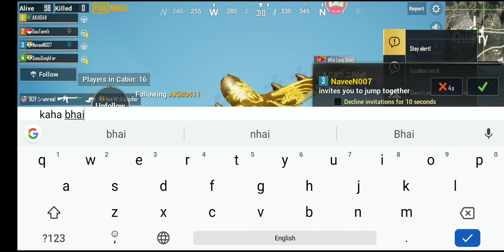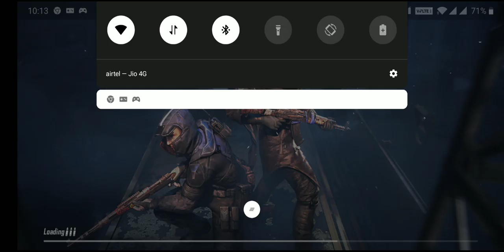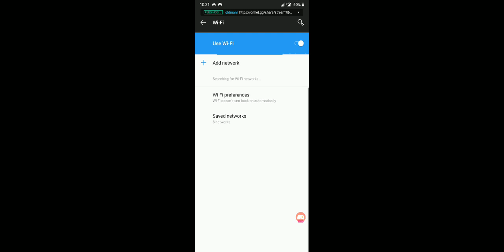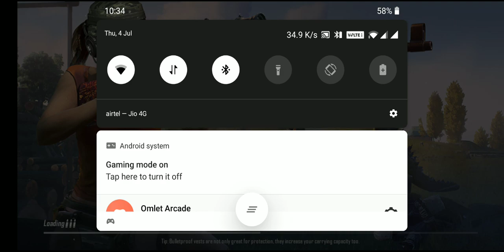PUBG MOBILE | SEASON 8 COMING SOON | RENDOM PLAYRES| CHICKEN DIINNER LETS GO